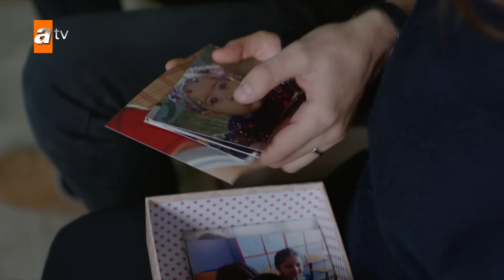Kırgın Çiçekler Özel Kısa Bölümler | 373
KIRGIN ÇİÇEKLER🥀

Oyuncuları:
Özgür Çevik
İpek Karapınar
Biran Damla Yılmaz
Gökçe Akyıldız
Hazar Motan
Çağla Irmak
Aleyna Solaker